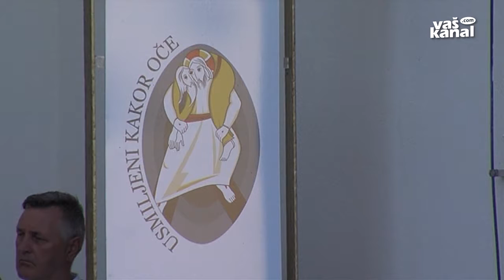Veliki Šmaren na Zaplazu, avgust 2016